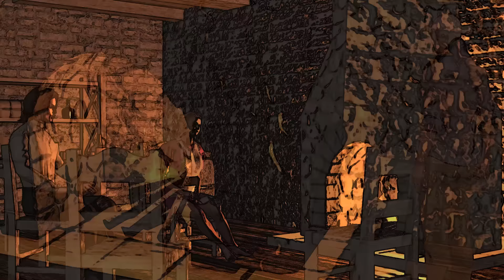The Monkey's Paw by W.W. Jacobs - Adapted and Animated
The Monkey's Paw is a classic horror story that reveals no matter how genuine or how benign a wish is it can always be distorted.

Enjoy this short film "The Monkeys Paw by W.W. Jacobs - adapted and animated" and of course be careful what you wish for!

If you like this you should LOVE my animated Mary Shelley's Frankenstein, check it out here